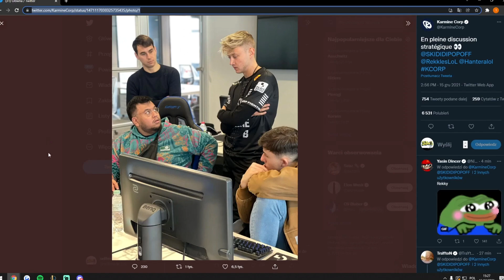VIT Selfmade Talks - KC Rekkles Was PISSED Before Games?! KCORP vs KOI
- KC Rekkles Is Already DONE!